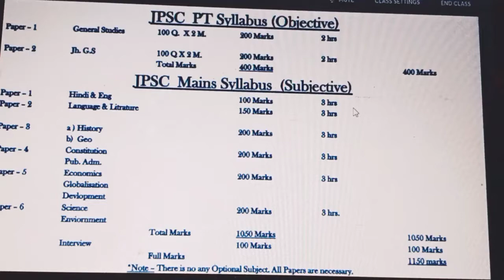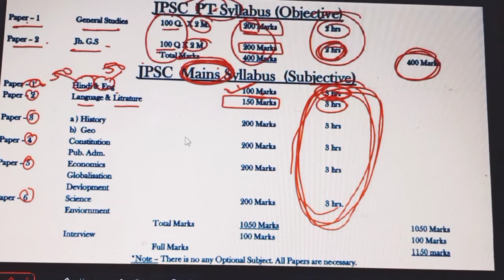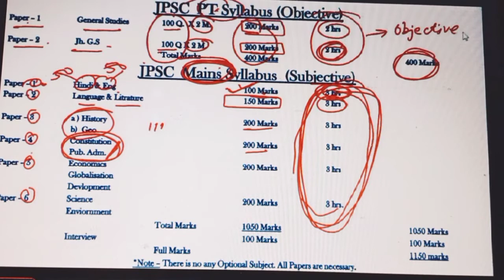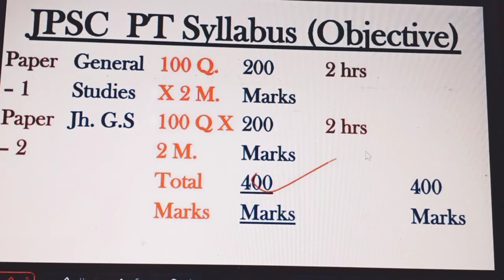JPSC PT + Mains Syllabus